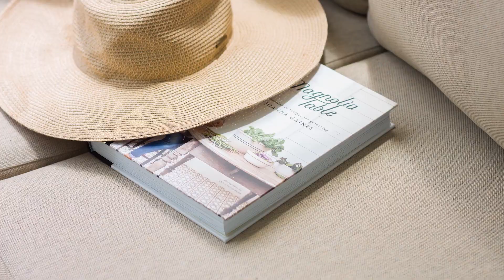Frontline Beach At the Puente Romano Marbella Apartment Renovated to New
This stunning apartment is situated in one of the Premier Beach Front Urbanisations in Marbella.  Part of the same complex as the  Puente Romano Hotel and Nobu Hotels.  Every facility is at hand and includes a top-level tennis club as well as a veritable selection of top restaurants such as Nobu, Danni Garcia and more.
This apartment has been renovated to new and is very spacious with three bedrooms and built-in open plan modern living style, perfect for the wonderful Marbella Climate.  The furniture is bespoke and made for the property designed by a top company specializing in luxury properties.

REF: MPA4431 - Price: 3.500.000 Euros